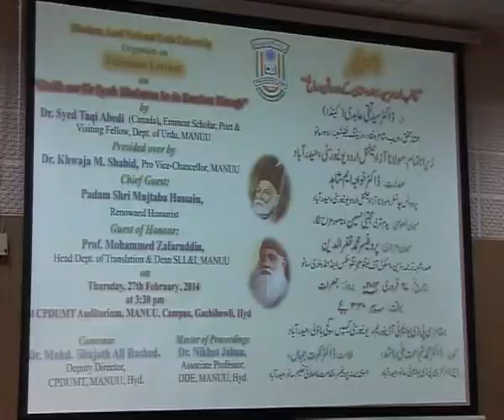An Extension Lecture on Ghalib & Sir Syed | Hindustan Ke Do Roshan Dimagh | Dr. Syed Taqi Abedi